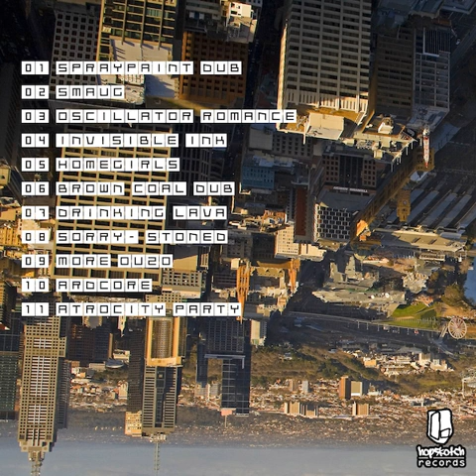06 Binliner- Brown Coal Dub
Binliner - Fresh from the Bin (2013)

01 - Spraypaint (154 BPM)
02 - Smaug (156 BPM)
03 - Oscillator Romance (83 BPM)
04 - Invisible Ink (100 BPM)
05 - Homegirls (119 BPM)
06 - Brown Coal Dub (158 BPM)
07 - Drinking Lava (158 BPM)
08 - Sorry Stoned (124.5 BPM)
09 - Ouzo (127 BPM)
10 - Ardcore (142 BPM)
11 - Atrocity Party (160 BPM)

Binliner is the musical tag of the affable Oskr Wyldkat. His love affair with electronic music stretches back more than a decade, through several cities and scenes that have long since died out. He is therefore well-primed for his first release on Hopskotch Records. Drawing influence from wide array of sources like Warp Records, Bloody Fist, Kompakt, System Corrupt, DHR, Spiral Tribe, Clan Analogue, Oizo, Ed Banger,minimal, acid, jungle, grime… Fresh From The Bin is the first step in Oskr’s voyage into production, trashing contemporary influence and the cult of perfection with old fashioned ghetto soundfuckery held together with duct tape, and played through broken valve amp. Artwork by Binliner, mastered by Lysdexic.